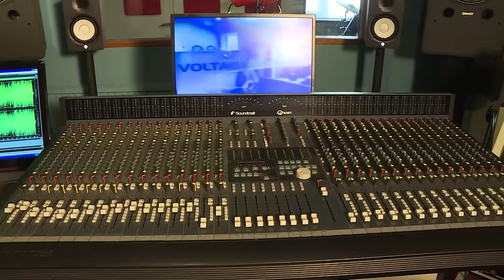Salleh Ala Keh Taraney - Ismail Hussain | Official Music Video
Urdu lyrics: Zahoori Ali Qasuri RA
English Lyrics: Nasir Karim